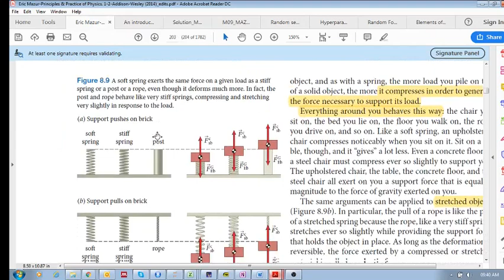Chap 8.6 - Springs and tension (b), Elastic range limit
Chap 8 - Force (Eric Mazur)